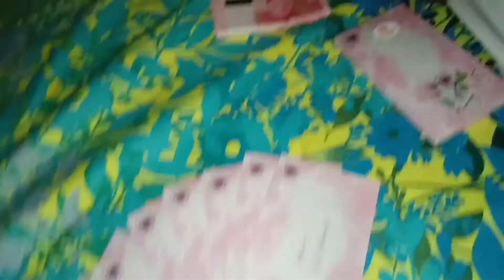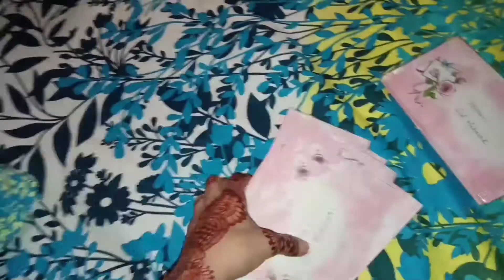Eid vlog 2022 || House tour || aj gye ami k ghr || Eidi